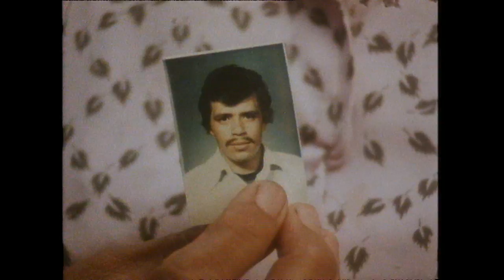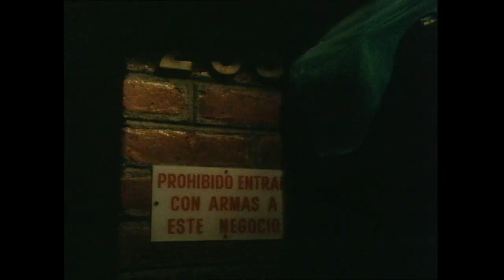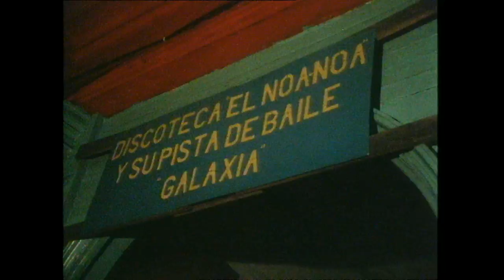The Front Line - Trailer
The definitive documentary on El Salvador's civil war.

The film was shot from different sides of the war by maverick producers/directors Jeff B. Harmon & Max Stahl (also known as Chris Wenner). Harmon filmed the military and Right Wing including the reputed leader of El Salvador's death squads, Major Roberto d'Aubuisson. Max Stahl had unlimited access in filming the FMLN guerrillas waging war on the government. Both directors filmed the civilians trapped in the middle.

Duce Films, Max Stahl – Ref. 4716